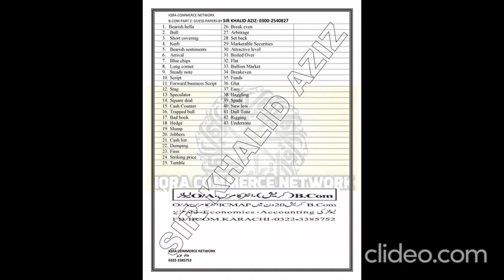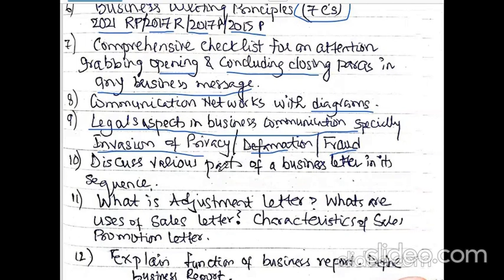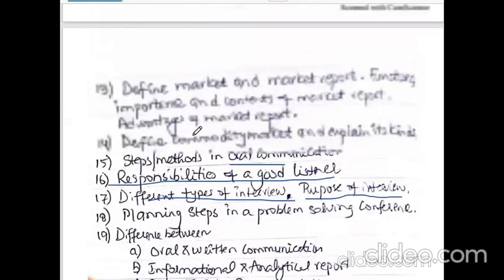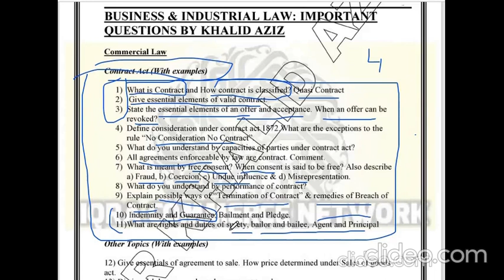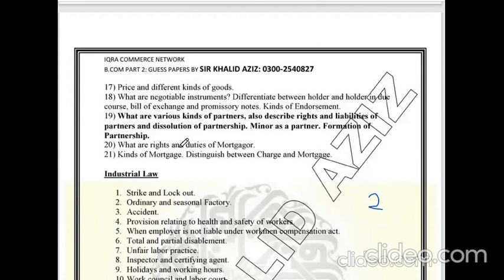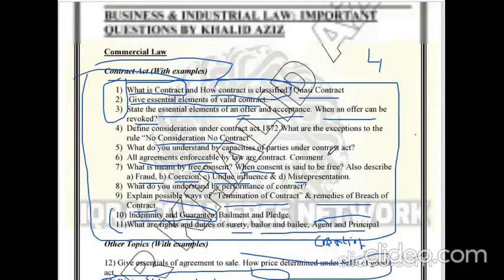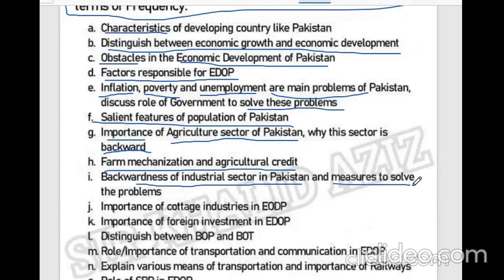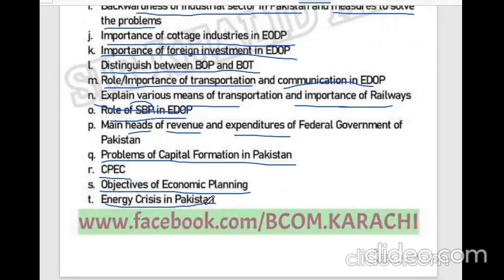ADC 2 Guess Papers for Exam 2022 held in 2023 | University of Karachi